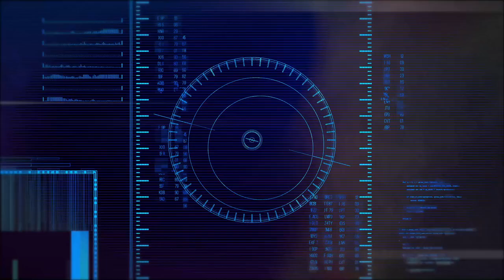sci-fi interface hud l Free Stock Footage | No Copyright Videos | Creative Common !